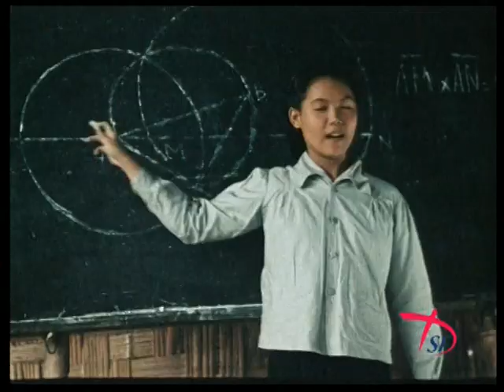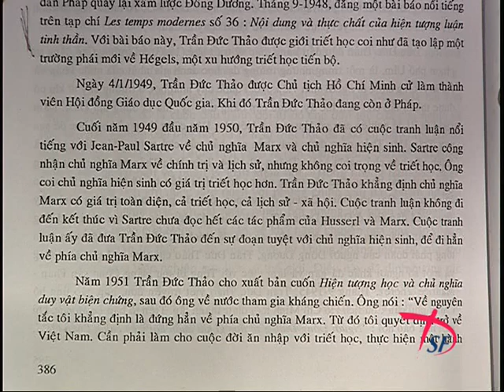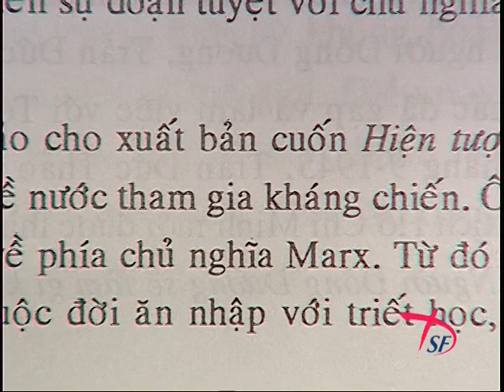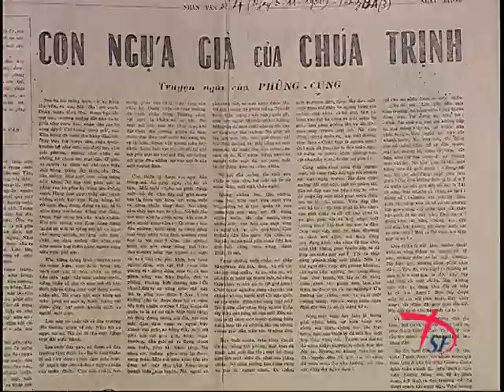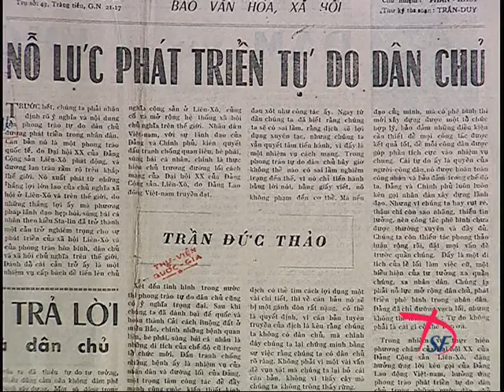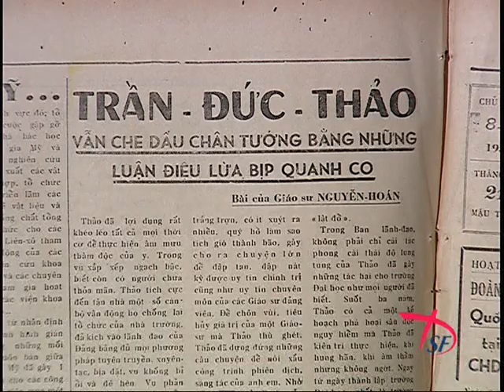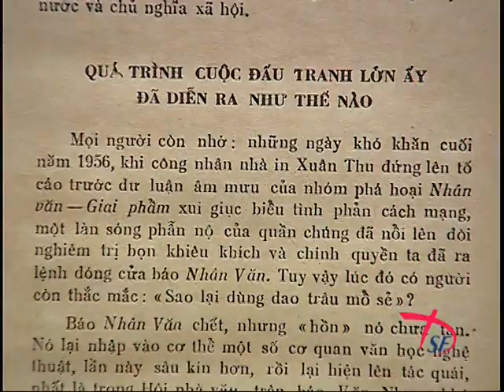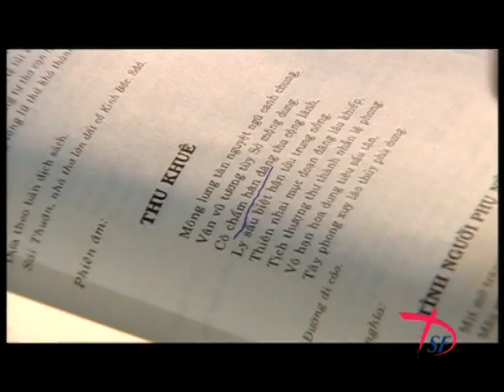[Phim] Triết gia Trần Đức Thảo: "Suy tư cùng thế kỷ", Phần 2.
Bộ phim được sản xuất năm 2013. Bản quyền thuộc về Hãng phim Tài liệu và Khoa học Trung Ương, Bộ văn hoá TT & DL, Hà Nội.

- Youtube: Vietnam Sky Diamond Media.